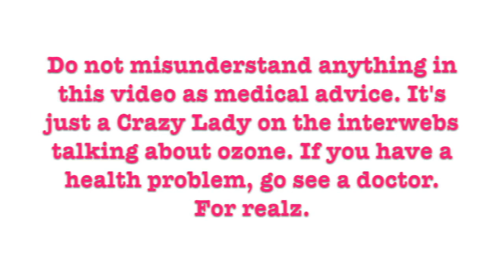Can ozone therapy make a Babesia infection worse?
Join the Facebook group “The Ozone Group”. Make sure to answer all THREE questions, otherwise you won’t be approved.